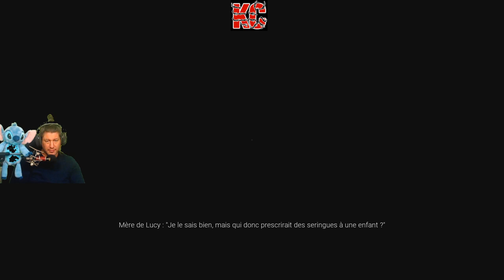Visage Live Gameplay Épisode 12 Fr Karibou Canadien